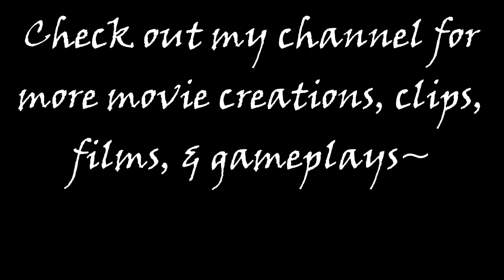Red Dead Redemption Stories: Edgar Ross (All Cutscenes)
Edgar Ross sends John Marston to the Blackwater area to help him track down his former gang leader and mentor, Dutch van der Linde. After several skirmishes with Van der Linde's gang and a final dramatic assault on Van der Linde's camp with the assistance of the U.S. Army, Marston finally corners Dutch. Dutch chooses to commit suicide by throwing himself from a cliff, declaring to Marston, that their time is up, a reference to the federal government's manipulation and the pursuit of them, and a foreshadowing of Ross betraying Marston.

After Van der Linde's death, Ross is unimpressed with Marston's inability to have shot Dutch himself. Taking Marston's pistol and shooting Van Der Linde's mangled corpse, Ross states that it “looks better in the report that way". Ross and Fordham finally and unceremoniously relinquish their custody of Abigail and Jack, telling Marston they can be found at the Marston ranch on Beecher's Hope. Marston reunites with his family, living in peace with them and enjoying the life he had worked and killed for.

Though John lives peacefully for a time, Ross later violates the agreement in order to wipe out the Van der Linde gang. With the help of the U.S. Army and the U.S. Marshals, Ross launches an all-out assault on the ranch in Beecher's Hope. Marston holds off waves of the attackers, fighting mercilessly to defend his family. Eventually, the Marston family retreats to a barn, and John sends his wife Abigail and his son Jack away from the ranch on a horse. Ross and his agents surround the barn, fully armed with their guns pointed at the door.

Deciding to sacrifice himself in order to secure his family's future, and accepting that he is not leaving the ranch alive, Marston exits the barn slowly and faces the attackers. Pulling out his gun, Marston takes down as many soldiers as he can but is quickly gunned down by the firing squad, of which Ross himself is a member. Ross is seen in the crowd lighting a cigar as Marston falls to his knees. Marston does not acknowledge Ross or say a word. After drawing his last breath, Marston collapses. Ross, the lawmen, and the soldiers then leave the ranch, leaving John's dead body to be found by Jack and Abigail.

Three years pass, and Ross continues working in Blackwater under the Federal Bureau, soon becoming the FBI. During this time, Abigail dies of unspecified causes and Jack grows into a nineteen-year-old man. His change in appearance and talent with a gun suggests that he has been training extensively to be more like his father and to avenge his death.

After paying respects and mourning at the graves of John, Abigail, and Uncle, Jack returns to Blackwater. At the train station, he runs into a younger Bureau agent and inquires about Edgar Ross. He learns that Ross had received a "...chest full of medals". Ross retired from the Bureau sometime in 1913 and moved to a small cabin with his wife on Lake Don Julio in Cholla Springs, New Austin. Despite his retirement, however, it is apparent that the Bureau still hounds Ross for work due to his level of fame within their organization.

In 1914, Jack Marston would track down Ross, visiting his retirement home in Lake Don Julio, where he meets Edgar's wife, Emily Ross. She tells him that he is hunting with his brother Phillip Ross on the Nuevo Paraiso side of the San Luis River. Jack then crosses into Mexico and finds his brother hunting along Rio del Toro. Phillip tells Jack that Edgar is hunting ducks downstream. Proceeding west along the river, Jack Marston discovers Edgar shooting at a flock of ducks and confronts him about the death of his father.

Ross shows no remorse for having betrayed and killed John, claiming the one ultimately responsible was John himself and the life John lived. Ross declares that he would similarly have no hesitation to kill Jack, then tells him to leave before he kills him. Jack refuses to leave, resulting in a climactic duel. Ross is gunned down, a long-running theme of hypocrisy in the actions of Ross are ironically concluded, recalling the statement that "...Everyone will eventually pay for what they have done".

Red Dead Redemption Characters & Plot Details.